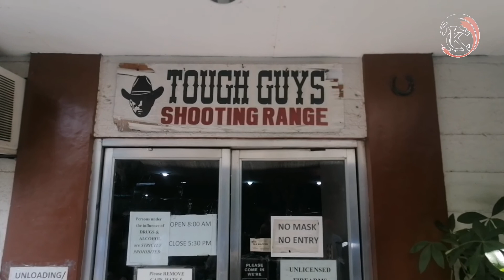Tough Guys Shooting Range | pistolet 2022